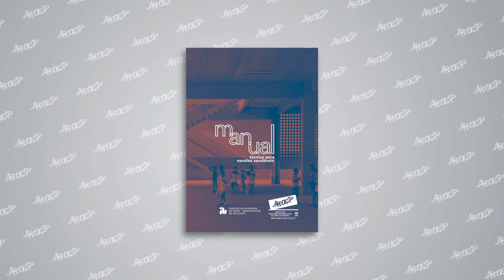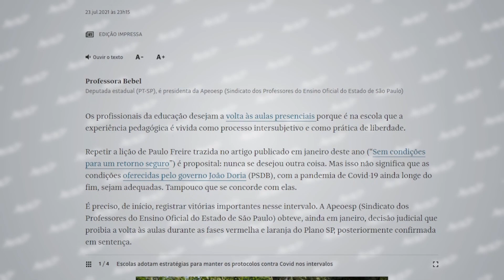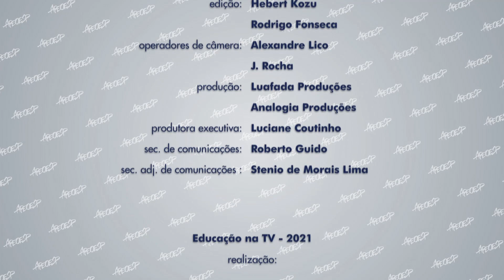ETV 1012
Temas: Pesquisa Vox Populi | PEC 26 | Infraestrutura Escolar